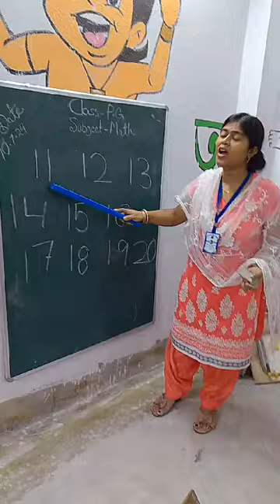rising sun public school kadamtala e Class